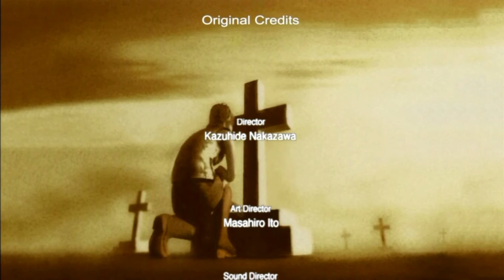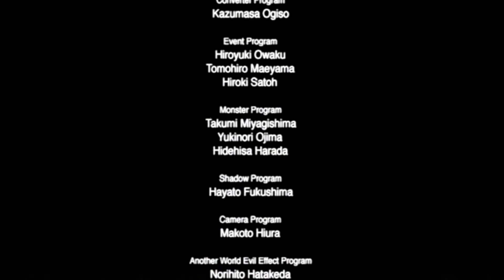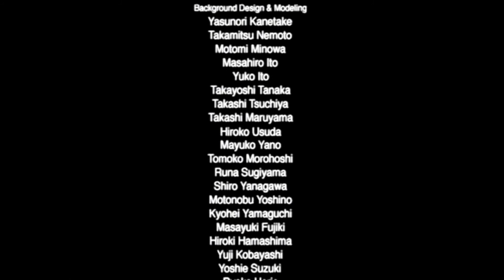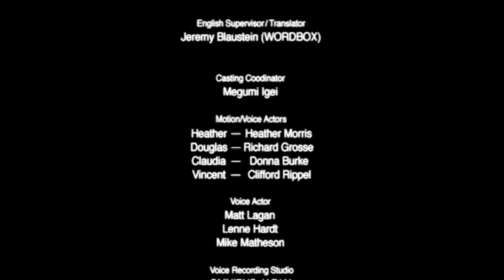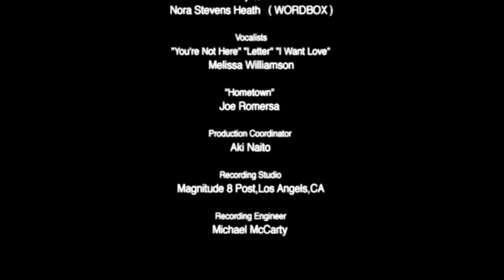Let's Play Silent Hill 3 Blind! Episode Finale: Losing Their Religion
In the final segment, we make our way to the very sanctum of the chapel and have a showdown with our self-proclaimed sister and the mad-profet Vincent...